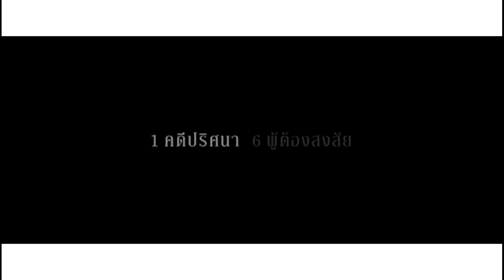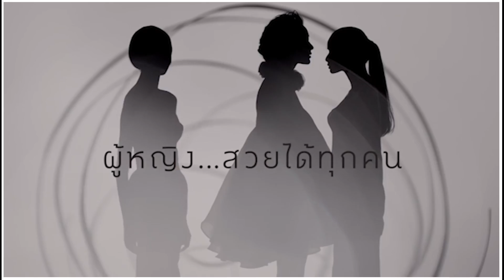Oriental Princess Brand Introduction